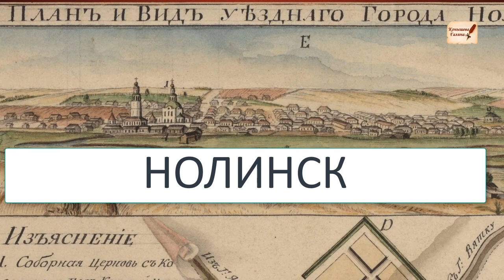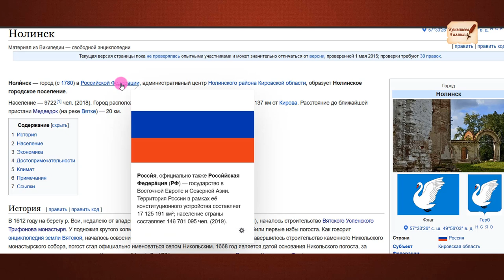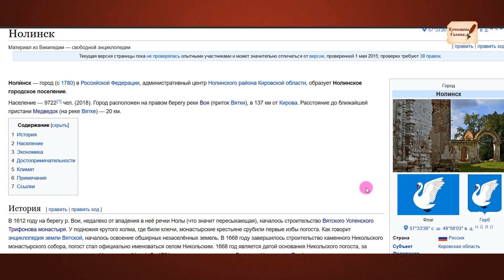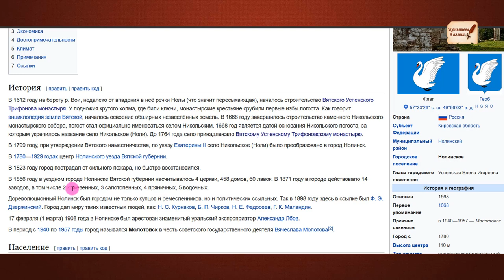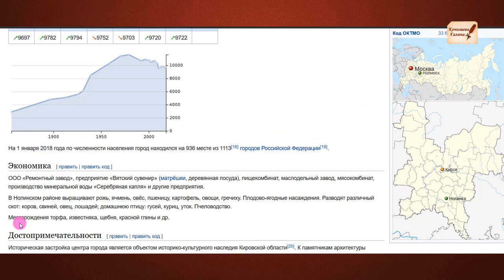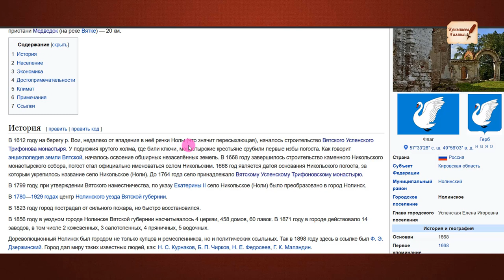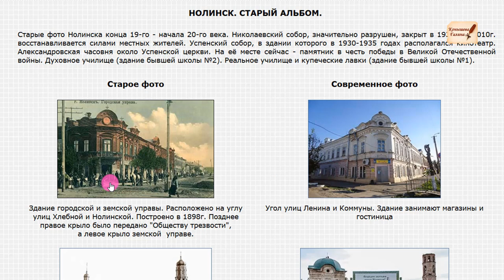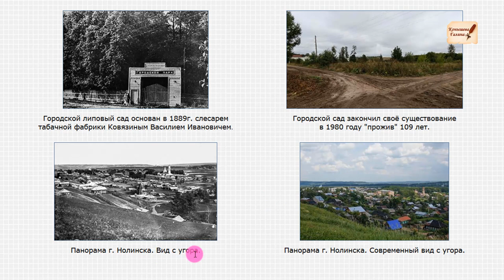ГОРОД, который ОБНУЛИЛИ.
Николаевский собор
Страница Александра Раздерихина и материал по собору
Нолинск фото вид с угора старое . Сайт НОЛИНСК. СТАРЫЙ АЛЬБОМ.